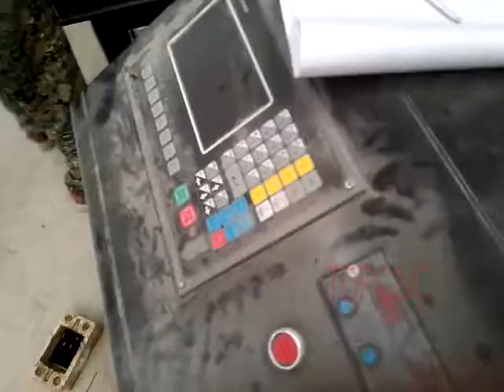TOPCNC-plasma cutting machine with rotary working